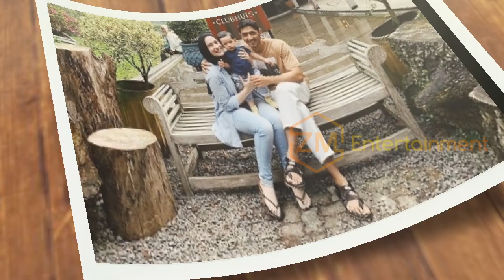Putri anne di bilng caper saat liburan, justru putri anne mengadu pada orang lain bukan pada arya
amanda dan arya saloka, mas al dan andin